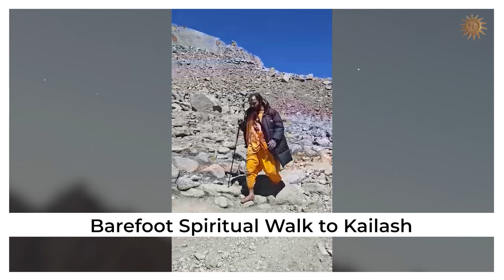පත්තිනි දෙවි කතා | Let's talk with Shiva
Official YouTube Channel of Rev.Chameera Sampath Liyanagama (Shiva Tantric)

Facebook Page -  Rev Chameera Sampath Liyanagama